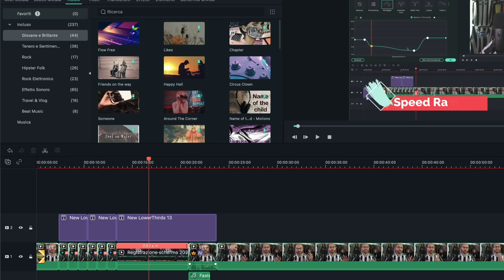Lite Dybala-Allegri: macchina del fango ||| Speciale Avsim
Codice promo: SITAVSIM